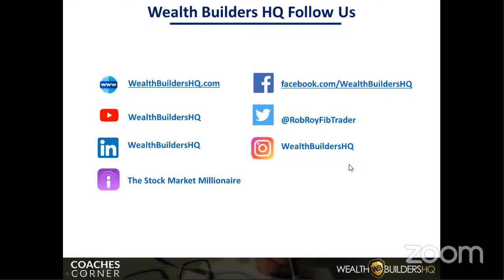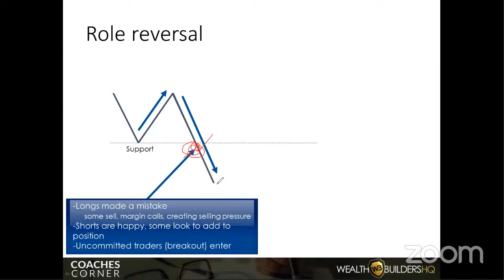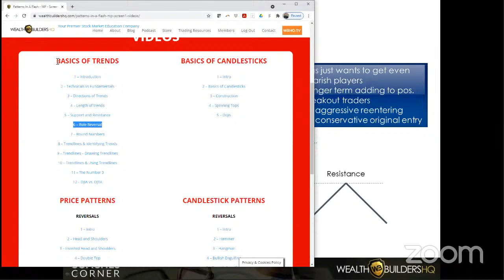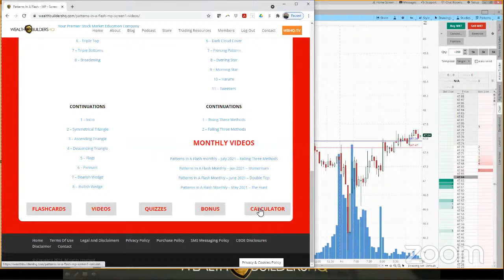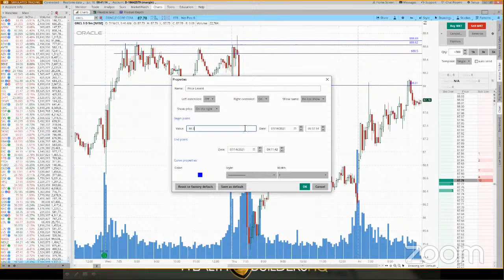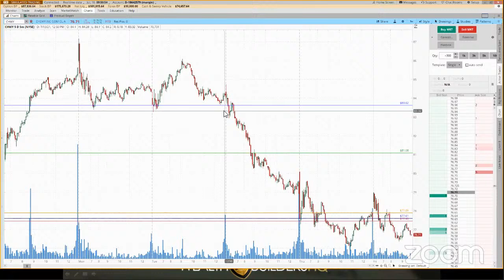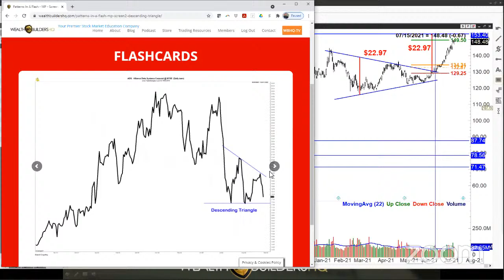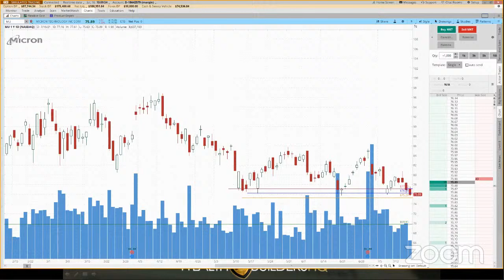Role Reversals on Charts | Coaches Corner with Tony Benson